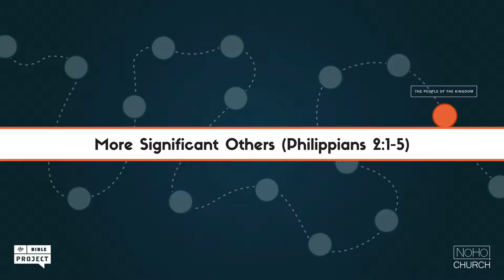More Significant Others (Philippians 2:1-5)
Mid-Week Teaching from NoHo Church (North Hollywood, CA)
Series: The Bible Project
Teacher: Jared Dragoun